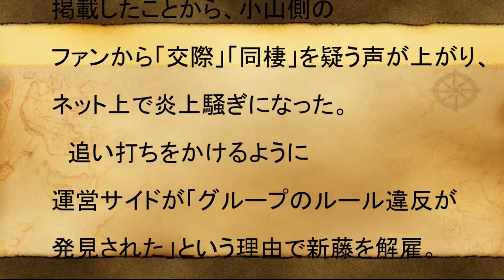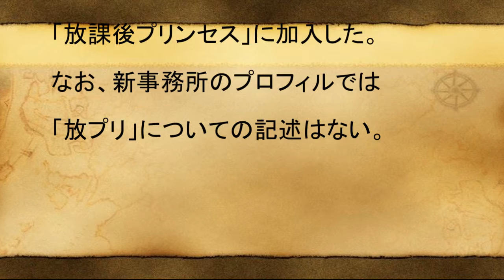ＮＥＷＳ小山との交際疑惑で炎上したアイドル 改名して活動再開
【Twitterで話題】ブルゾンちえみwith J (Hey!Say!JUMP中島裕翔 & NEWS小山慶一郎)がカッコ良すぎ